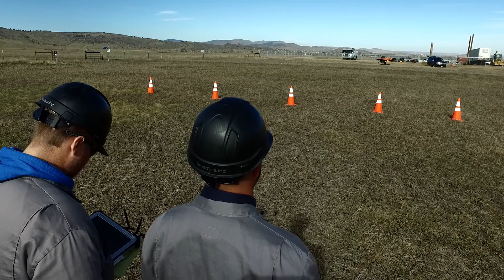METEC Engineering Facility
The Methane Emissions Technology Evaluation Center at Colorado State University allows real-world testing of oil and gas production equipment.